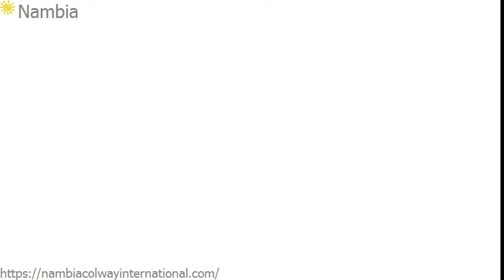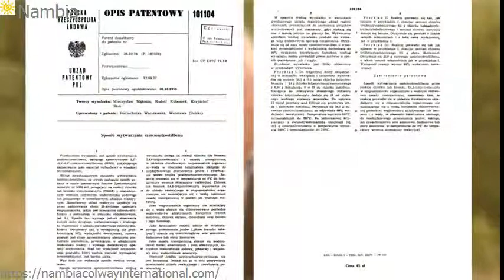Jarosław Zych rozmawia z dr Krzysztofem Słoniem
Nie poprzestaliśmy w poszukiwaniu ludzi niezwykłych

Wiemy już, iż naród polski wydał mnóstwo epokowych wynalazców. Nawet w ostatnim okresie, kiedy mało kto ma tego świadomość. Bo ich odnajdujemy. Oni realnie istnieją, żyją obok nas, tylko niektórzy są szokująco wręcz skromni. Tak schowani, że wydobywać ich musimy niczym najcenniejsze trufle, odkrywać jak oni swoje wynalazki. Tak też było z doktorem Krzysztofem Słoniem.

Dziś wreszcie udostępnię Wam Drodzy Czytelnicy „Uśmiechów od Colway” zapowiadany już od pewnego czasu film z mojej rozmowy z człowiekiem, pod wrażeniem którego pozostaję niezmiennie od wiosny tego roku, kiedy wreszcie miałem okazję się z nim poznać. Zanim posłuchacie historii, w którą trudno uwierzyć (ja sam musiałem sprawdzić najpierw każdy jej element!), kilka słów o tym, co usiłowałem z mojego rozmówcy przed kamerą wyciągnąć, ale szło mi to, jak sami zobaczycie, raczej średnio, bo Krzysztof Słoń nie jest człowiekiem, który kiedykolwiek w życiu pchał się na afisz. I kilka słów o tym jak to w ogóle było…

 Jarosław Zych